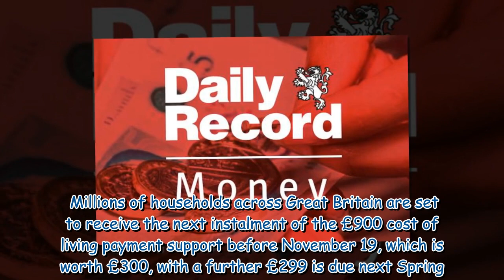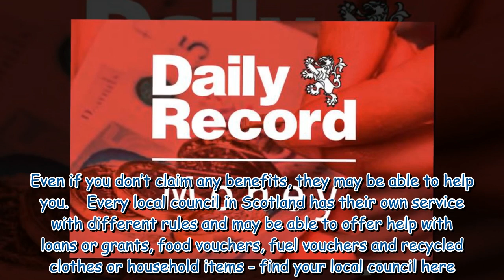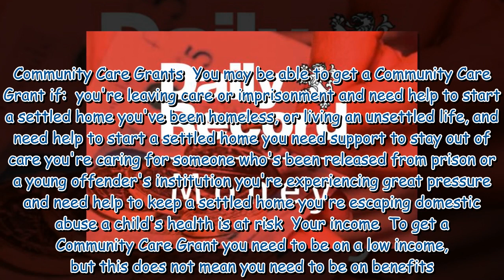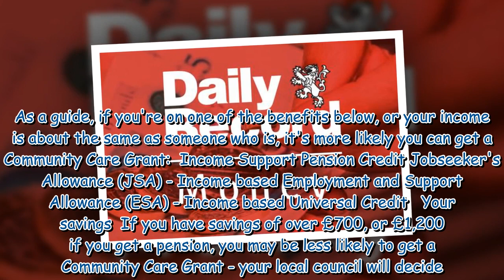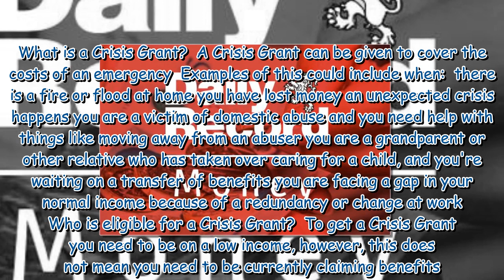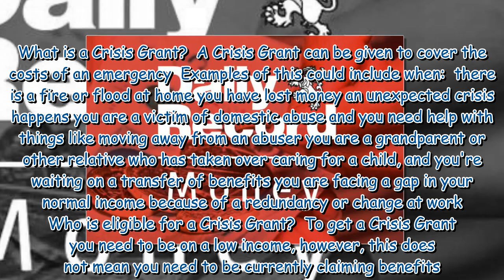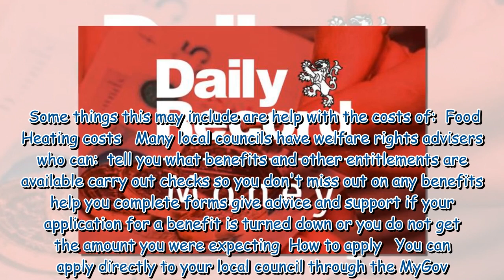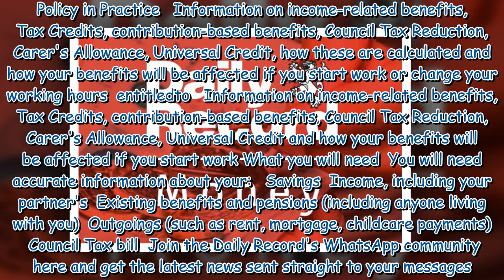People waiting on £300 cost of living payment may be due cash help from council